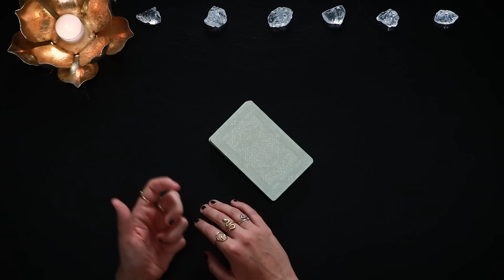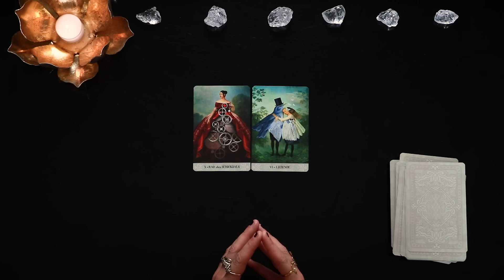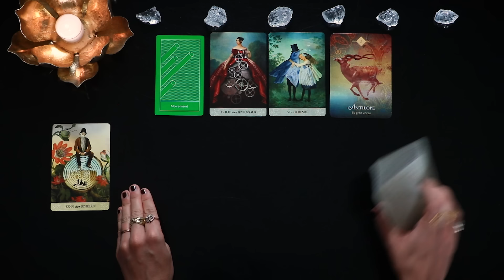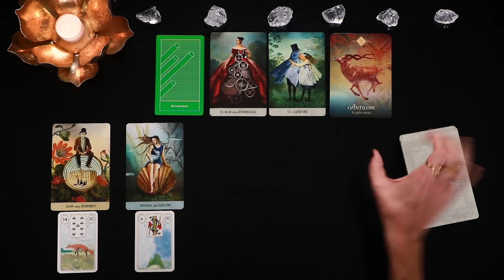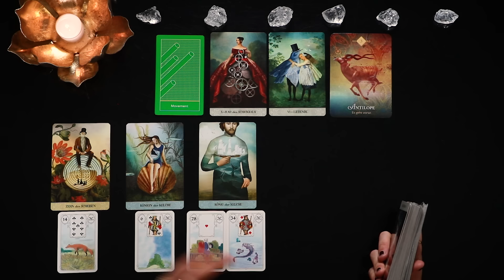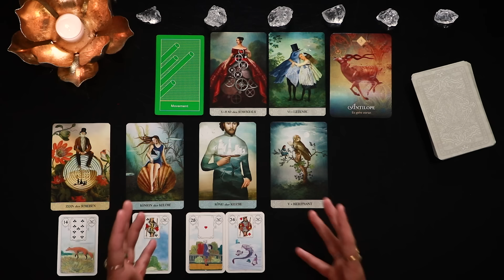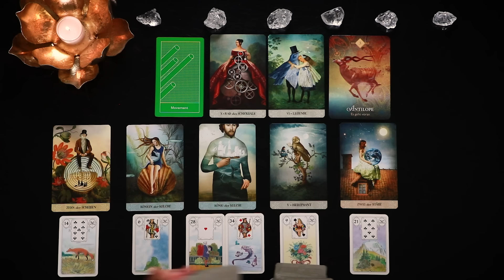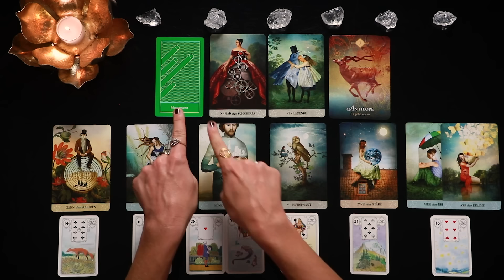BEWEGUNG • Was kommt denn da aus dem NICHTS? 😮 Dein Herzensweg breitet sich vor dir aus • TAROT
✳ PERSÖNLICHES READING ✳
⇢Ich vergebe nur gezielt, von Zeit zu Zeit, persönliche Readings.

Tarotkarten:
⫸Affirmators Tarot
⫸Tarot of the divine
⫸The textured tarot
⫸Mystisches Tarot h
⫸Mystic Monday Tarot
⫸Autumn Miss Tarot
⫸Golden Universal Tarot
⫸Tarot der neuen Zeit
⫸Modern Witch Tarot
⫸Golden Art Nouveau Tarot
⫸Deviant Moon Tarot
⫸Tarot del Fuego
⫸Radiant Tarot
⫸Blue Tarot

Orakelkarten:
⫸Moonology Wünsche Orakel
⫸Moonology Orakel
⫸Starseed Orakel
⫸Krafttier Orakel
⫸Antworten der Engel Orakel
⫸Situation Love Orakel
⫸The hidden truth Orakel
⫸Transformation Codes
⫸Medizin zum aufmalen
⫸Gilded Royale Lenormand
⫸Lenormand Karten (Weisse Eule)